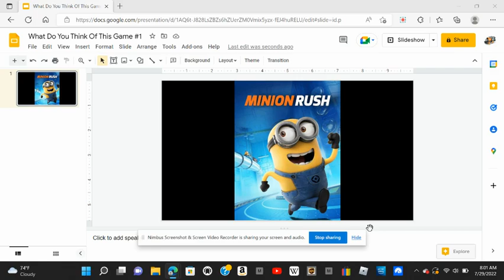What Do You Think Of This Game #1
Mine: Great

Note: That's Minion Rush